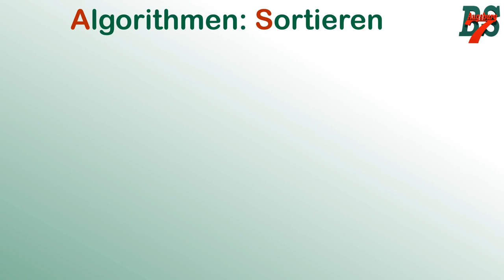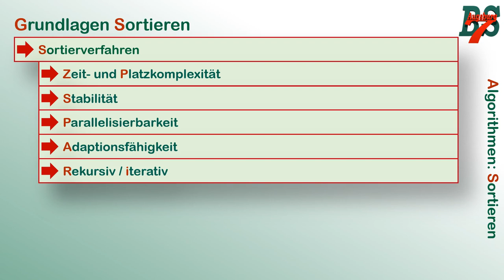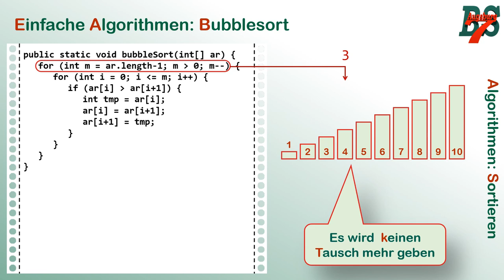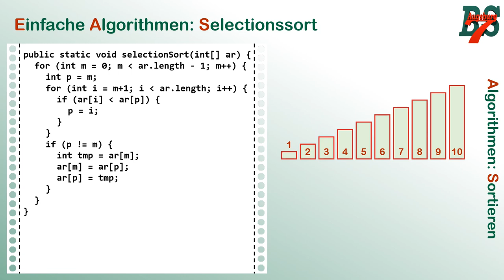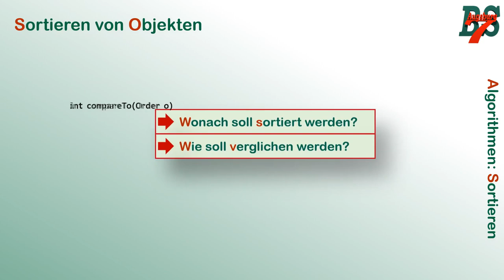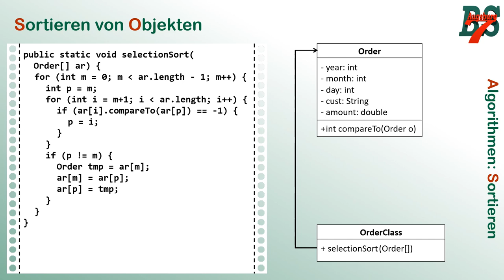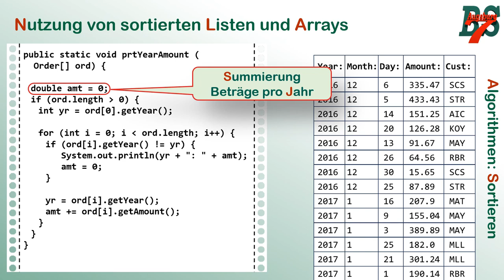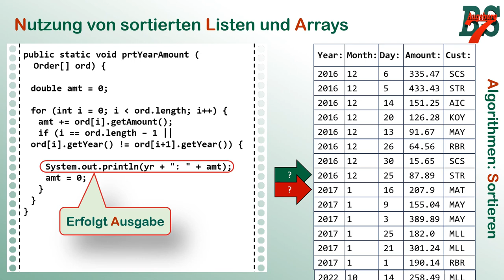Algorithmen mit Sortierungen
Für die Vorbereitung auf mögliche Algorithmen in der IHK Prüfung möchte ich eine "best selection" von Algorithmen hier erklären. In diesem Video kümmern wir uns um das Thema "sortieren". Hierbei gehe ich auf grundlegende Eigenschaften von Sortieralgorithmen ein, erkläre Bubble- und Selection-Sort und wie man sie auf Objekte anwendet. Zum Schluss gehen wir auf einen "beliebten" Algorithmus in Zusammenhang mit sortierten Listen ein.